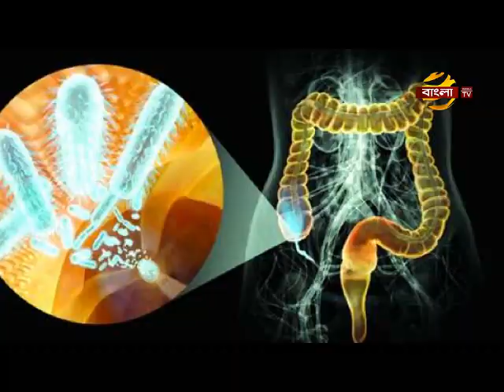আমাশয় বা ডিসেন্ট্রি হলে কি করবেন? সমস্যা নিয়ে ডা. আলমগীর মতির গুরুত্বপূর্ণ স্বাস্থ্যতত্ত্ব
মোবাইলঃ ০১৯১-১৩৮-৬৬১৭
বিনা ভিজিটে চিকিৎসা নিন।
ডা.মুকুল-০১৭১-২৫৬-১৬৭৯
ডা.মুকুল-০১৭১২৫৬১৬৭৯
ডা.হানিফ-০১৭১৫২২৯৩৪৭
ডা.আসমা-০১৬৮১৩৫৫০৮৬
ডা.জুয়েল-০১৭১৬৫৬৪১০১